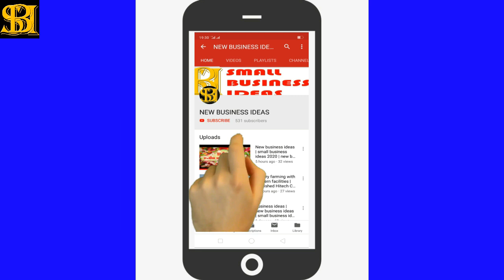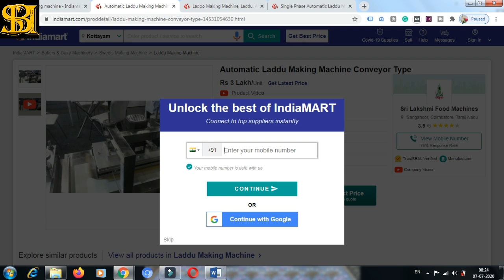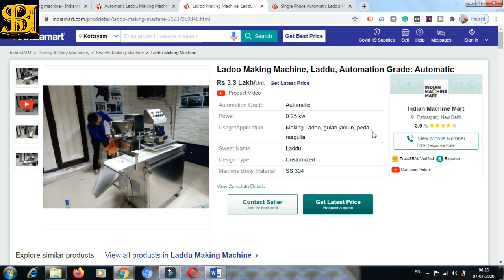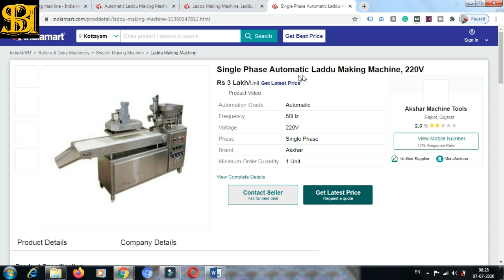മണിക്കൂറിൽ 1000 ലഡ്ഡു | Fully automatic laddu making machine | Besan Laddu Making Machine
laddumakingmachine fullyautomaticladdumakingmachine besanladdumakingmachine മണിക്കൂറിൽ 1000 ലഡ്ഡു | Fully automatic laddu making machine | Laddu making machine | Besan Laddu Making Machine

In this video, we tried to show the laddu making machine and how it works. It is a simple machine, runs in single-phase domestic current, and makes average 800-1000 laddu per hour. The main thing is that we can make hygienic laddus with the help of this machine.